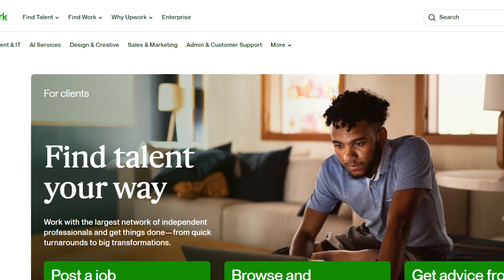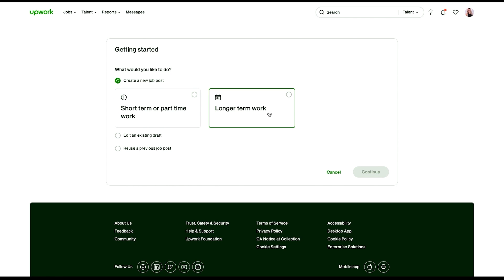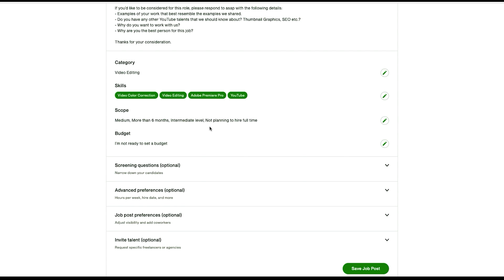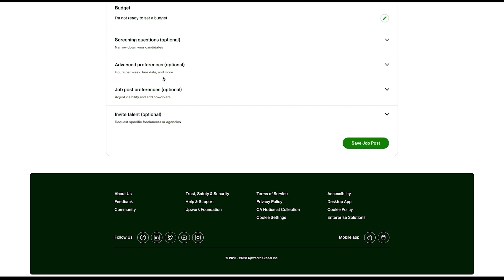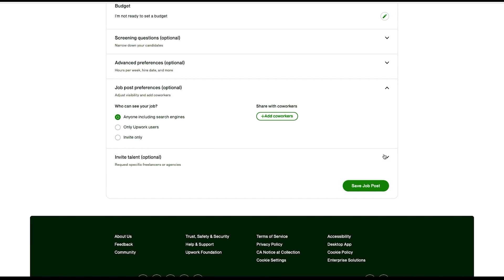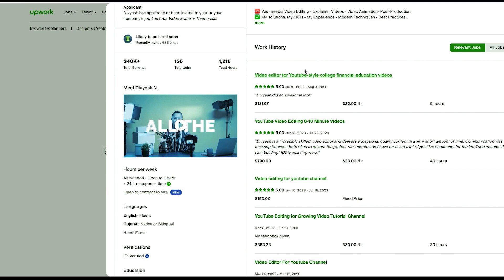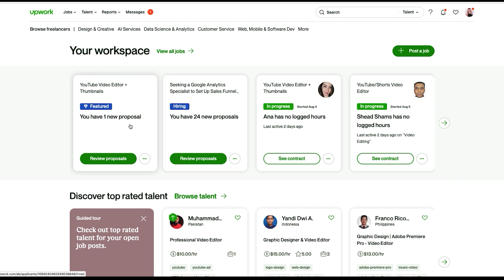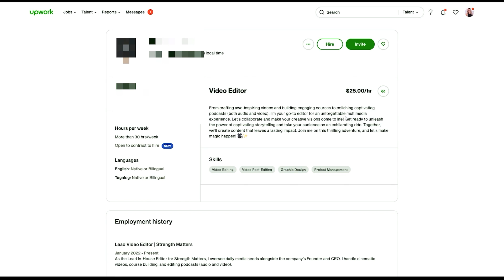How To Hire A Virtual Assistant (Job Description Template Included 👀)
Get your hands on my highly effective Job Description template and discover the secrets of how to hire a virtual assistant, and streamline the entire process

I’m taking you behind the scenes and sharing exactly how to hire a Virtual Assistant for your business. Questions like "How do I find one?" and "How do I trust them with my passwords and private information?" are just the tip of the iceberg.

9 Steps To Hiring A Virtual Assistant. Grow Your Business & Save Time

CAN I FEATURE YOU?
I’d love to hear more about you and what you do.
The reviews help us and I'd love to feature you for taking the time to share your feedback.

Tanya Aliza is a participant in the Amazon Services LLC Associates Program, an affiliate advertising program designed to provide a means for sites to earn advertising fees by advertising and linking Thank you for your support!